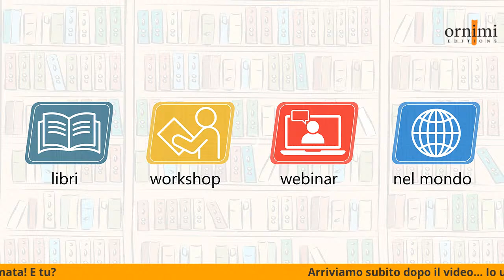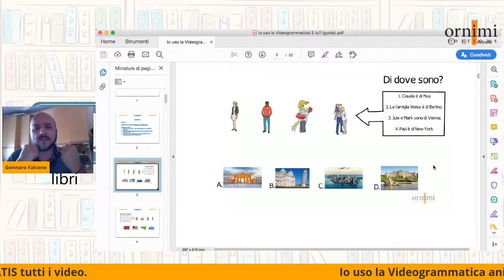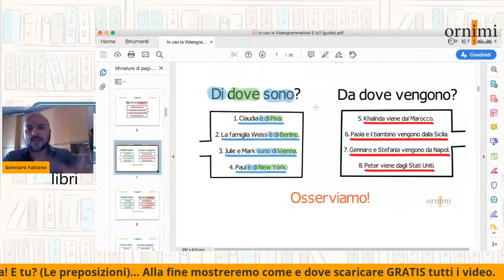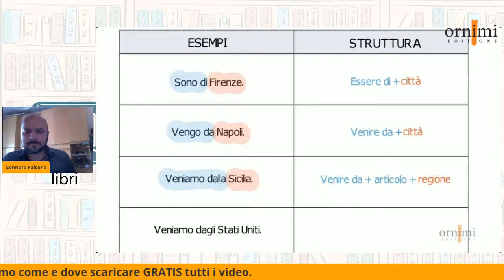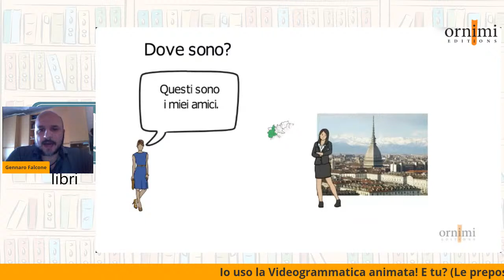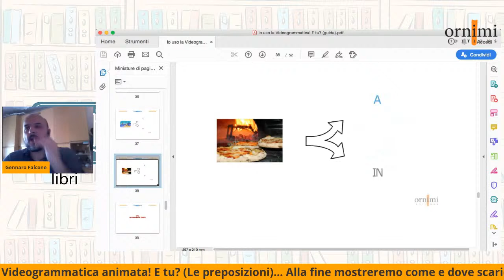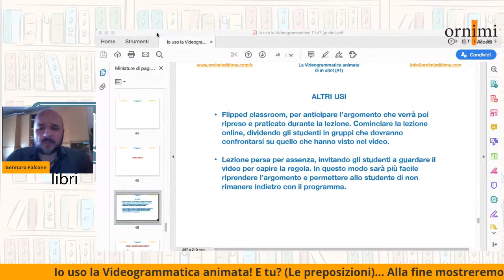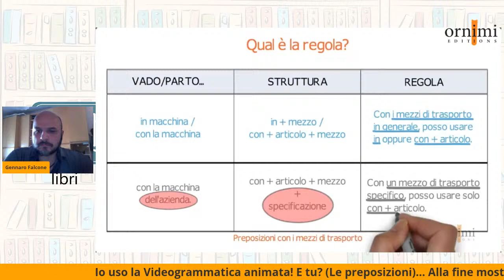Io uso la Videogrammatica animata! E tu?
Come posso usare la Videogrammatica in modo attivo e dinamico? Come posso coinvolgere i miei studenti con la Videogrammatica animata?

La Videogrammatica animata, collegata al corso in alto! (A1), può essere sfruttata in classe e online anche in modo attivo. Offre spunti per far interagire i nostri studenti, per metterli in condizione di analizzare e scoprire insieme le regole della lingua italiana. Stimola la riflessione e la produzione orale delle strutture.
Scopriamo come, venerdì 26 giugno a partire dalle 17:00 (ora italiana).
Ricorda che puoi scaricare gratis tutti i video della Videogrammatica animata su (Risorse gratuite - in alto!)

Ricordati di cliccare su RICEVI PROMEMORIA,  per ricevere una notifica che ti avvisa qualche minuto prima dell'inizio della diretta live. Ti aspettiamo. Non mancare! ;-)